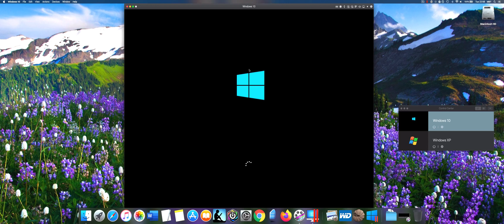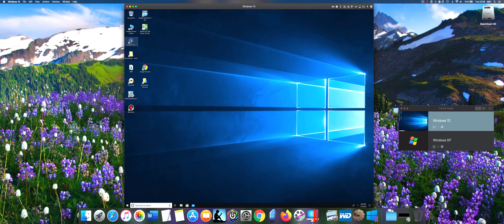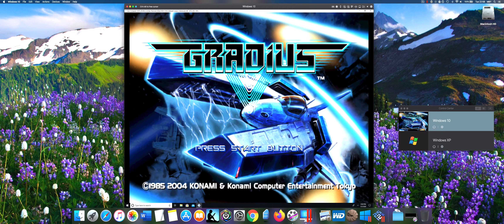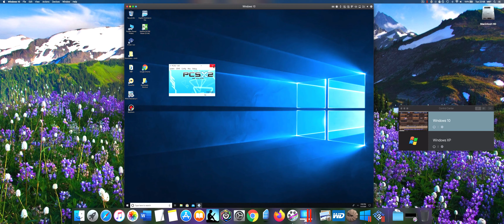How to Install Gradius V PlayStation 2 PS2 on MAC?